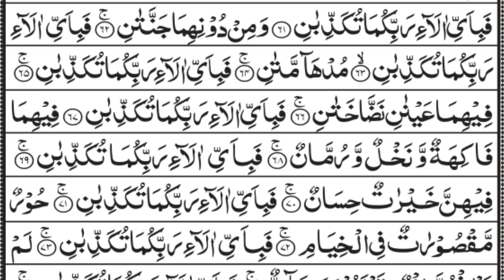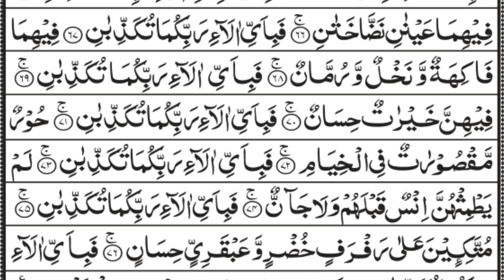Surah Ar Rahman Full | With Arabic Text HD | Hafiz Shoukat Ali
surah rahman
rahman surah full
rahman surah full with urdu
translation
rahman surah tilawat
rahman surah bangla
rahman surah with urdu
translation
rahman surah mishary
rahman surah bangla anubad
rahman surah tarjuma
rahman surah beautiful voice
surah ar rahman beautiful
recitation
surah ar rahman with bangla
translation
surah ar rahman mishary
surah ar rahman with urdu
translation full
surah ar rahman gari abdul basit
surah ar rahman sudais
surah ar rahman tarjuma ke sath
surah ar rahman omar hisham al
arabi
surah ar rahman bangla
rah rahman tarjuma ke sath
surah rahman gari abdul basit
surah rahman with urdu
translation
surah rahman abdul rahman
mossad